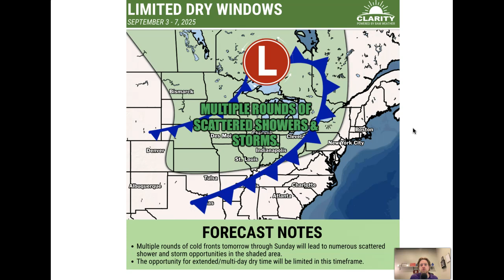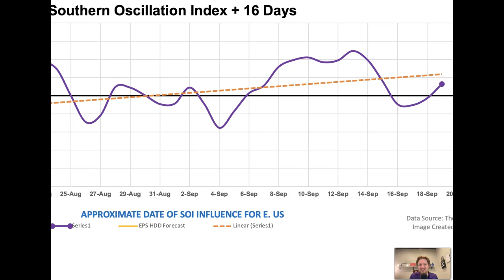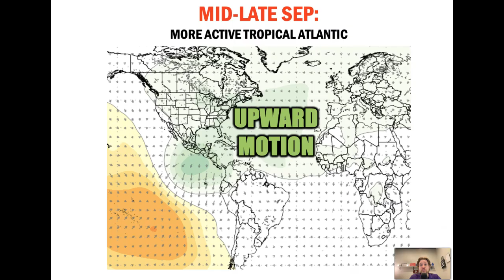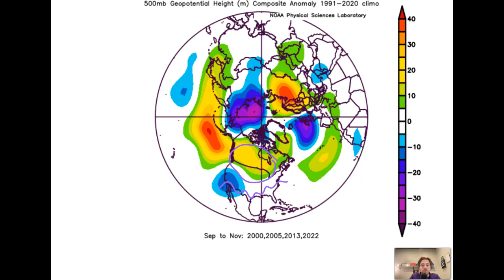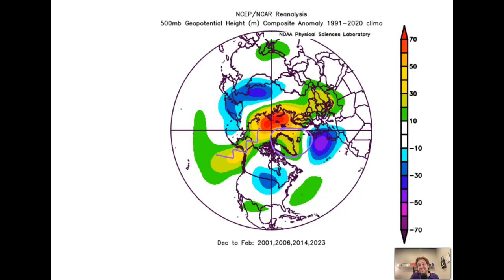Frost, increased tropical activity & a winter pattern driver update!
➡️ ABOUT THIS VIDEO:
In today's video we discuss frost risks over the next few days for the N. Plains and Upper-Midwest, why tropical activity may increase into Mid-Late September and the latest trends for winter 2025/26.